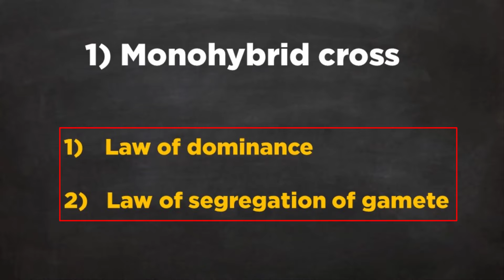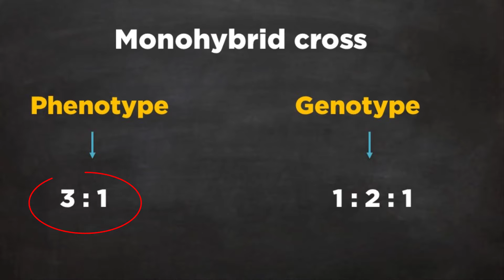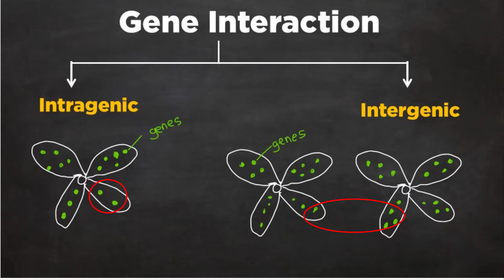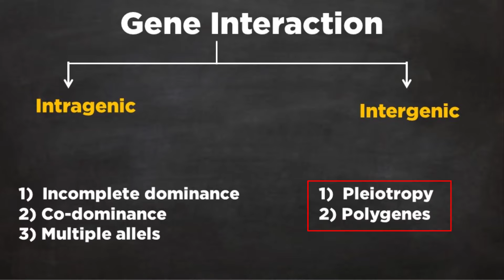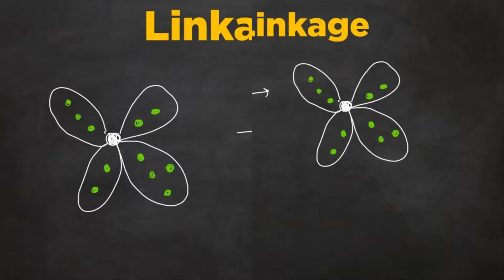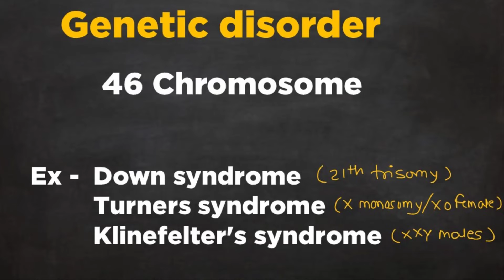Class12th Biology Ch3 Inheritance and variation || Full chapter revise in 6 minutes by RAP SONG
𝙍𝙚𝙫𝙞𝙨𝙚 𝙘𝙝𝙖𝙥𝙩𝙚𝙧𝙨 𝙗𝙮 𝙍𝘼𝙋 𝙎𝙊𝙉𝙂 🔥

𝘽𝙄𝙊𝙇𝙊𝙂𝙔 𝙊𝙉𝙀 𝙎𝙃𝙊𝙏 ⇩⇩⇩⇩⇩⇩⇩⇩⇩⇩⇩⇩⇩⇩⇩⇩⇩⇩⇩⇩⇩⇩⇩⇩⇩

𝙃𝙎𝘾 𝘽𝙄𝙊𝙇𝙊𝙂𝙔 𝙏𝙀𝙎𝙏 𝙎𝙀𝙍𝙄𝙀𝙎

𝙃𝙎𝘾 𝙉𝙀𝙒 𝙎𝙔𝙇𝙇𝘼𝘽𝙐𝙎 𝘽𝙄𝙊𝙇𝙊𝙂𝙔 𝙄𝙈𝙋🔥